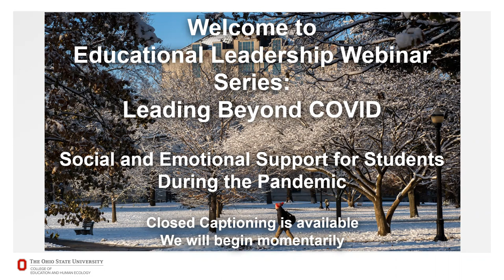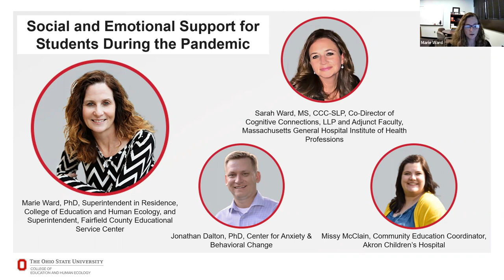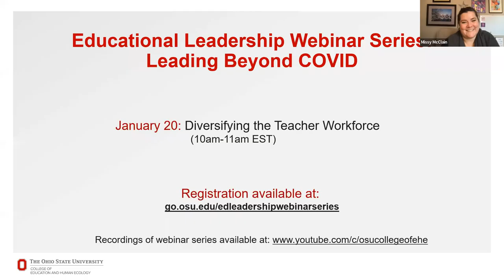Educational Leadership Webinar Series: Social and emotional supports for students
Moderator: Superintendent in Residence and alumna of the college Marie Ward, PhD, Director of the Fairfield County Educational Service Center

Panelists:

Jonathan Dalton, PhD

Jonathan Dalton is a licensed psychologist, public speaker and author who founded the Center for Anxiety and Behavioral Change (CABC) in Rockville, MD, which is a private treatment center dedicated to using evidence-based treatment for patients with anxiety disorders.

He received his undergraduate degree in psychology from Villanova University, a master's degree in psychology from The Catholic University of America and a doctorate in clinical psychology from Fordham University with a specialization in child and family psychology.

He completed two years of pre-doctoral training at the Johns Hopkins School of Medicine - Kennedy Krieger Institute, and advanced postdoctoral training at the Maryland Center for Anxiety Disorders at the University of Maryland.

He specializes in the treatment of anxiety disorders in children and adolescents with a particular focus on anxiety-based school refusal. He frequently consults with school systems across the country, provides training to other mental health professionals and presents to community organizations.

Missy McClain, BA

Missy McClain is a graduate of Kent State University and is the coordinator for the Community Education Program, Department of School Health Services, at Akron Children's Hospital.

Over the last 15 years, McClain has had the privilege to travel, train, collaborate with and learn from thousands of students, school staff and community leaders from all over Ohio. She utilizes a mix of personal experiences and lessons from the road to bring practical resources to any adult looking to make a difference in the life of a child.

McClain is most dedicated to her advocacy for trauma-informed school environments, social and emotional learning in schools and restorative practices and justice as an alternative to exclusionary discipline.

Sarah Ward, MS, CCC/SLP

Sarah Ward holds a Certificate of Clinical Competence in Speech Language Pathology and has more than 25 years of experience in the treatment of executive dysfunction. She is an internationally recognized expert on executive function and presents seminars on the programs and strategies she has developed with her co-director, Kristen Jacobsen, at Cognitive Connections LLP in Concord, Massachusetts.

Their 360 Thinking Executive Function Program received the Innovative Promising Practices Award from the national organization Children and Adults with Attention-Deficit/Hyperactivity Disorder (CHADD).

Ward also holds an adjunct faculty appointment at the Massachusetts General Hospital Institute of Health Professions. She has presented to more than 1,600 public and private schools and organizations worldwide.